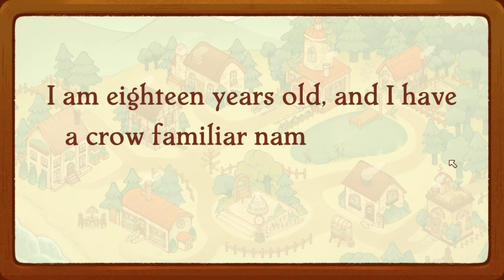Witchy Life Story 01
Playing (badly) Witchy Life Story on PC
Played August 6, 2023